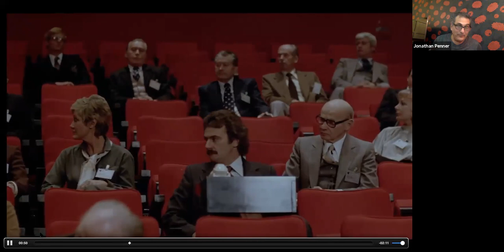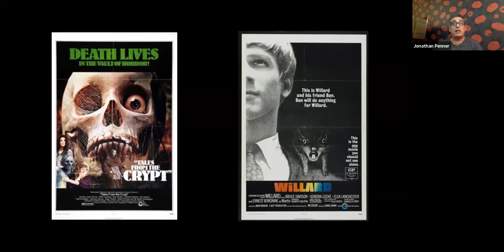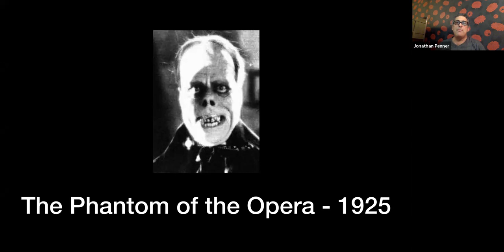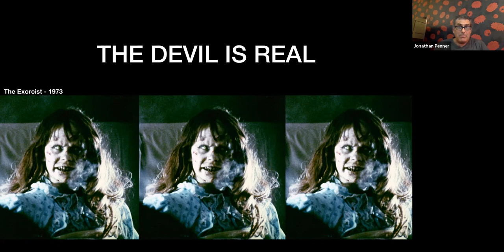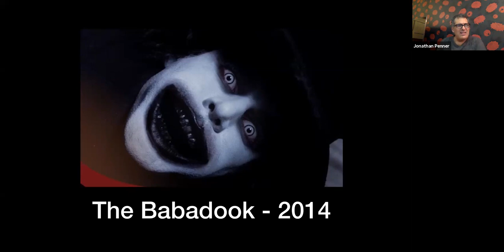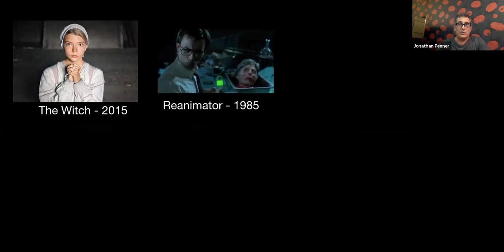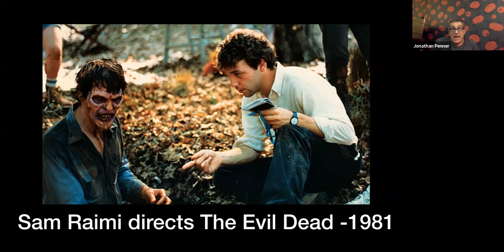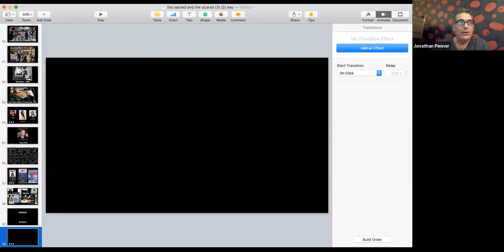The Sacred and the Scared: A History of Horror with Jonathan Penner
A celebration of and deep dive into the horror genre with screenwriter and three-time Survivor contestant Jonathan Penner.